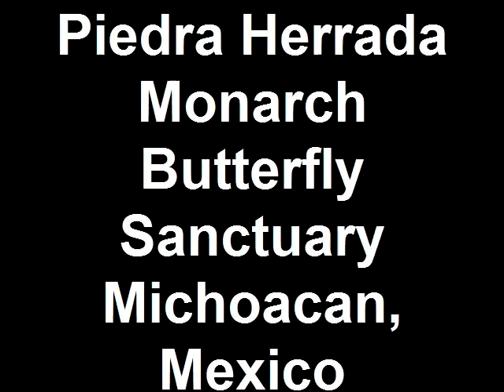Piedra Herrada Monarch Butterfly Sanctuary Michoacan, Mexico - Monarch Butterfly Migration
Piedra Herrada Monarch Butterfly Sanctuary outside Valle de Bravo, Michoacan, Mexico/ Milliions of butterflies migrate to Central Mexico every winter. The Monarch Butterfly colonies which are becoming endangered are now a protected biosphere reserve and a UNESCO World Heritage Site.. It is ann amazing thing to see, hear and smell millions of butterflies.